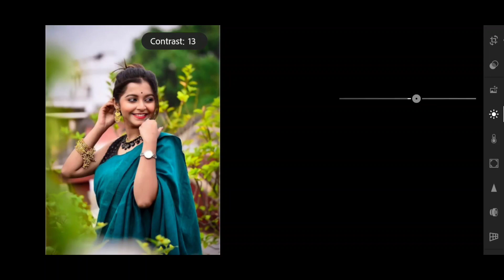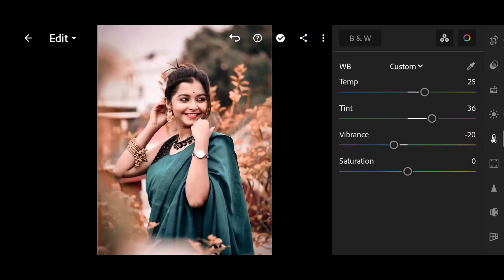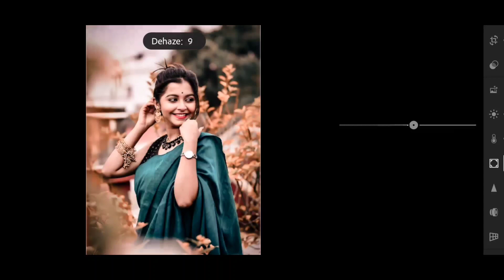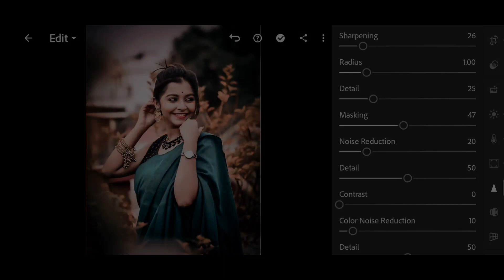Black and gold tone Lightroom photo editing // Lr photo editing // le edit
Your Queries ✅

adobe lightroom
lightroom editing
lightroom presets
lightroom tutorial
lightroom presets
preset download

Ir editing
Ir photo editing
Ir
lightroom editing
Ir editing photo
Ir edit
edit Ir
editing Ir
lightroom background
lightroom photo editing tamil
Ir effect
aqua
lightroom effect
lightroom mobile
lightroom videos
Ir background
Ir editing mobile
Ir edits
as editz
edit lightroom
editing photo
light room
lightroom